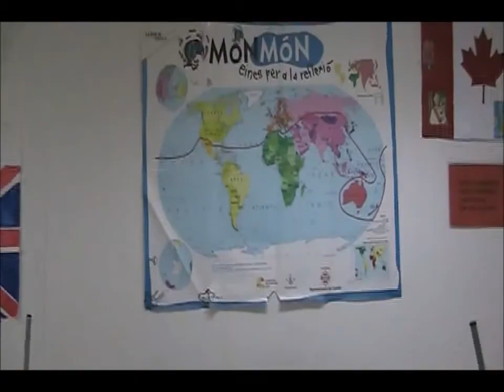EUROSCHOOL TV: Sala to torrefarrera